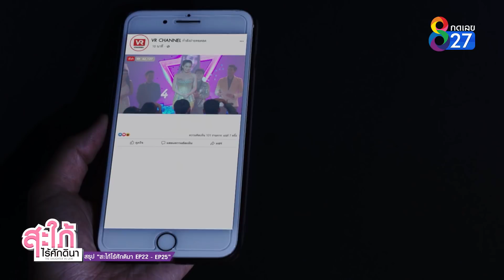ฝันเป็นจริงได้เป็นดาว | สะใภ้ไร้ศักดินา สรุปตอนที่ 18-21 | ช่อง8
ฝันเป็นจริงได้เป็นดาว
🎬 สะใภ้ไร้ศักดินา ทุกวันจันทร์ - พฤหัส 19.00 น. ทาง

📺 รับชมย้อนหลังก่อนใครได้ที่ AIS Play

🕛 หลังเที่ยงคืนเป็นต้นไป ได้ที่